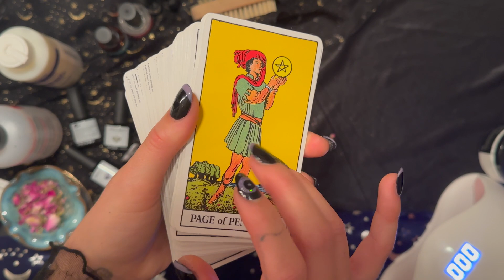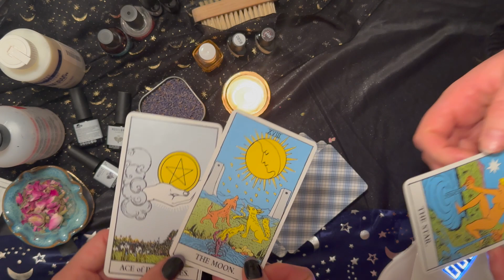Painting Your Nails ASMR 🔮💅🏼✨(PURE semi-inaudible whisper, brushing, fast tapping)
My lovely friend Norah did a tarot pull for me and she designed my nails based off of the cards! I don't normally do whispering videos, but I've had a lot of requests to do them -- so here's a semi-inaudible whisper video, complete with lots of brushing, intense tapping, water sounds, crispy swishing, and everything else in between.

00:00 Hello my witchy friends
00:18 Tarot cards
01:40 Tapping glass water bowl
01:55 Rose petal crunching
02:43 Adding lavender
03:04 Hand soak
03:36 Brushing hands
05:16 Removing cuticles
06:17 Brushing hands
06:57 Buffing nails
07:35 Prepping for gel
09:02 Choosing colours
09:32 Cotton pad crinkles
10:26 Painting on black polish
14:26 Cup of tools
15:39 Mixing yellow polish
16:36 Adding stars and moons
24:47 Acetone pads
25:27 Cuticle oil
27:08 Applying hand cream
28:10 Hand massage
29:14 Goodnight